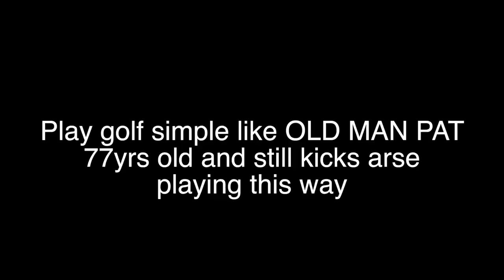HOW TO PLAY GREAT GOLF WITH ONLY 200 YDS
IN THIS VIDEO TODAY OMP AGAIN GIVES US A MASTER CLASS ON HOW TO PLAY GOOD GOLF AND EASY FREE